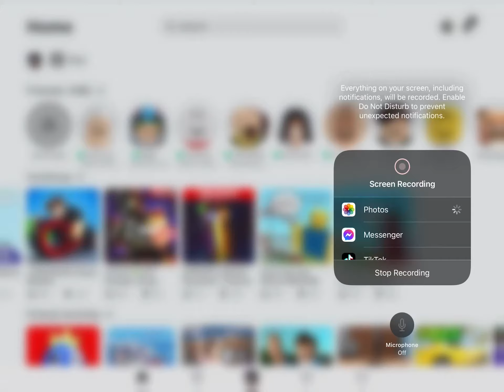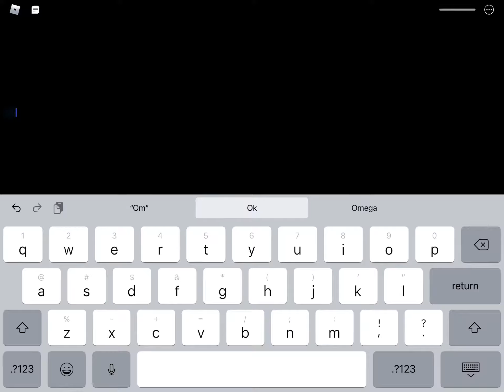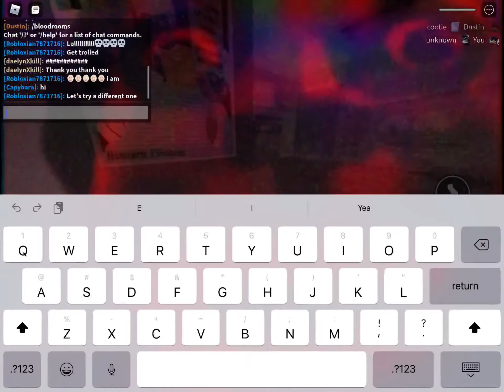Ky Ra plays nicos next bot and losing his MIND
Really I would like RAGE